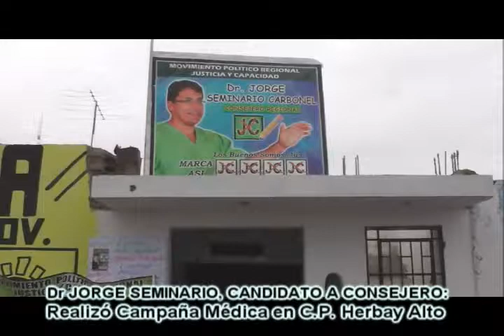DR SEMINARIO EN HERBAY